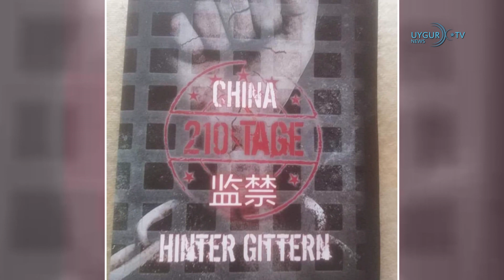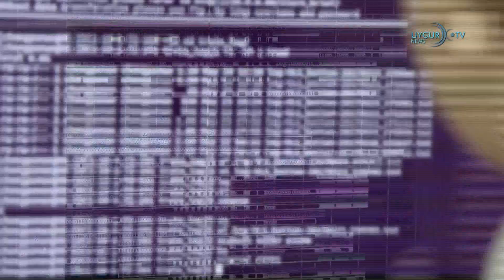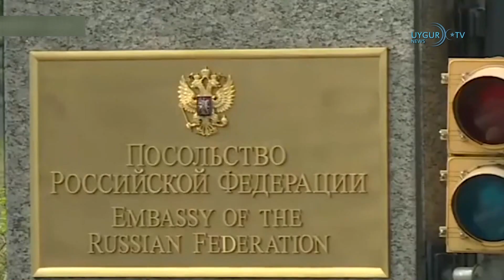02/12/2019 خىتايدىكى تۈرمە ھاياتى ھەققىدە كىتاب يازدى